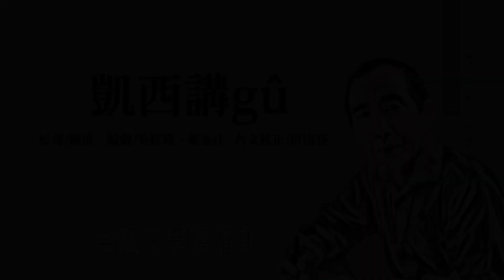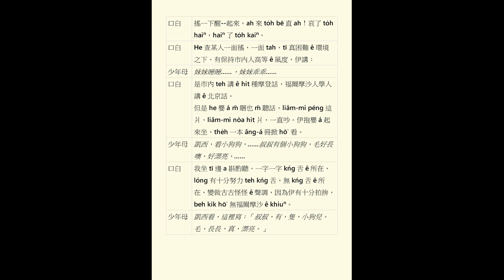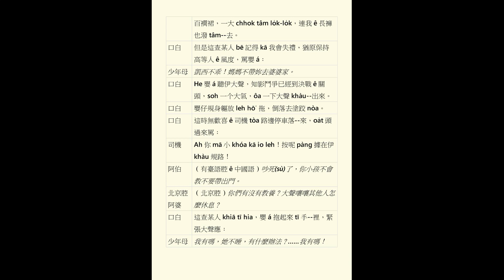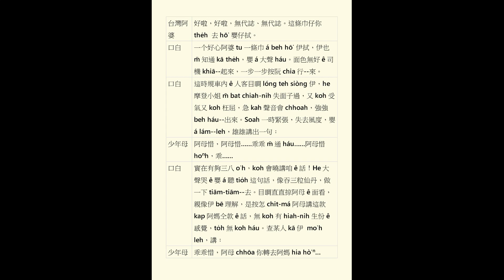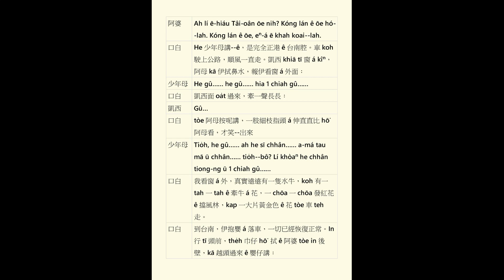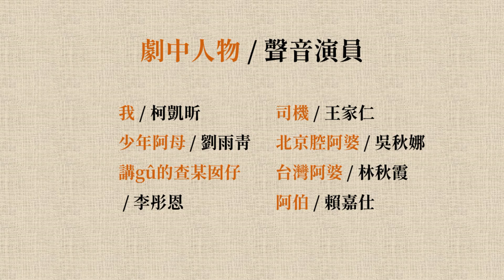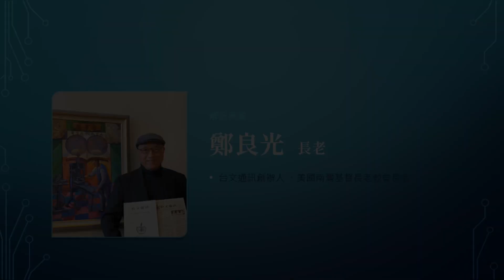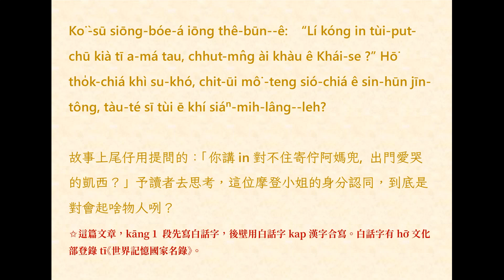這个2歲的查某囡仔佇公車頂哭規路，一直到聽著伊的阿母講出彼句話才恬去！凱西講gû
★本集節目來賓：陳雷、蕭藤村、鄭良光、鄭雅怡、陳慕真、蘇正玄、王雅玲、鄭驊
★廣播劇演員：柯凱昕、劉雨青、王家仁、吳秋娜、林秋霞、李彤恩、賴嘉仕
★主持/旁白：賴嘉仕
★讀冊感想： Thiâⁿ Hong-chong

★本網路版節目已剔除多數音樂歌曲，歡迎於每周日上午10點、晚上9點收聽曾文溪電台FM89.9播出之完整版節目。